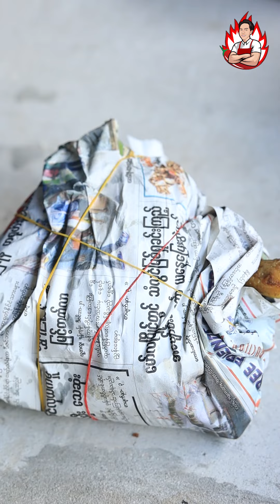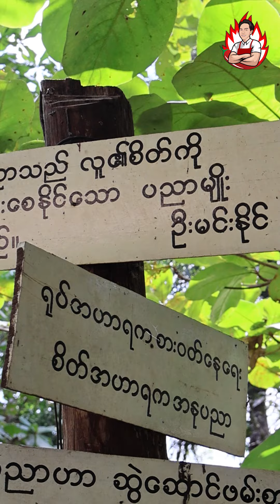စိတ်ပြေလက်ပျောက် Day Trip နှင့် ဖက်ထမင်း၊ မုန့်ပျားသလက်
ခုတလော ညစ်နေတာတွေများတော့ စိတ်ပြေလက်ပျောက်ဖြစ်အောင် Day Trip လေးတစ်ခုသွားခဲ့ပါတယ်။ ခြံထဲမှာစားဖို့ ဖက်ထမင်းလည်း ယူသွားခဲ့တယ်။ ဖက်ထမင်းရဲ့ အဓိကအသက်ဖြစ်တဲ့ ဟင်းအနှစ်ကိုလည်းချက်ပြပေးထားပါတယ်။
ညနေဖက်မှာ အသိမိတ်ဆွေအိမ်မှာ အညာဖက် မြင်းခြံက မုန့်ပျားသလက် လုပ်လို့ သွားစားခဲ့သေးတယ်ဗျ။ မြင်းခြံဒေသက မုန့်ပျားသလက်ဆိုတာ ဘယ်လိုမျိုးလဲဆိုတာ လေ့လာရင်း မုန့်ပျားသလက် တစ်ထိုင်ထဲ ၁၀ ခုလောက်စားမိလိုက်တာ ကျနော်လွန်လားဗျာ🤭🤭🤭